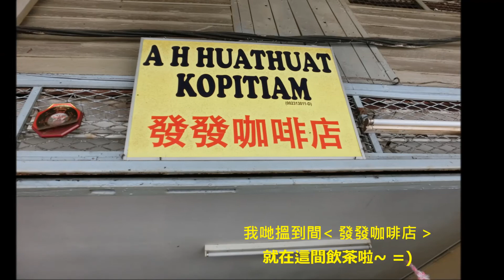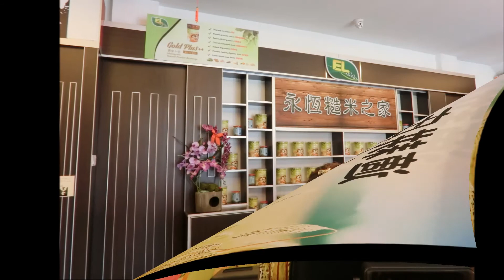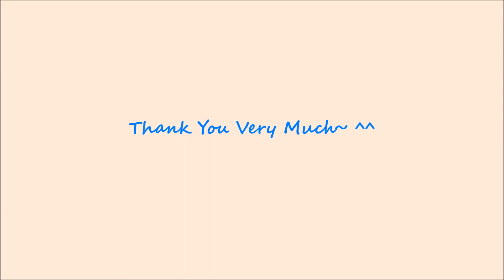[Photo Video] 沙沙蘭天空之境之旅~ 2017.04.15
這個是Part 2唧照片影片~
喜歡的話就俾個LIKE我啦~ ^^v

同埋請Subscribe我, 再按個鐘仔~ ^^

多謝~ =D